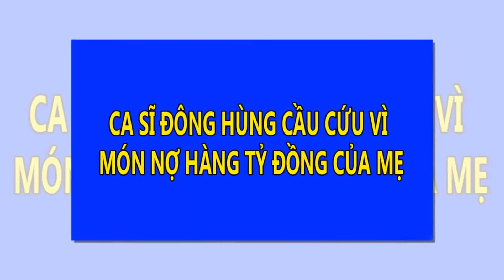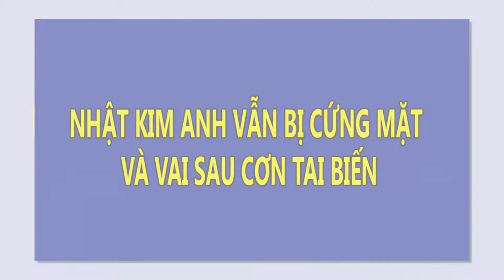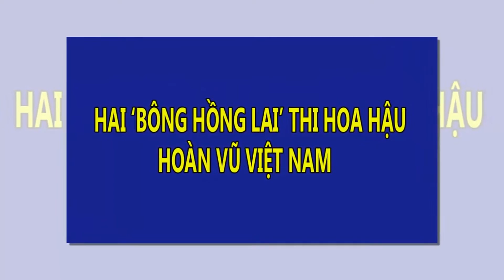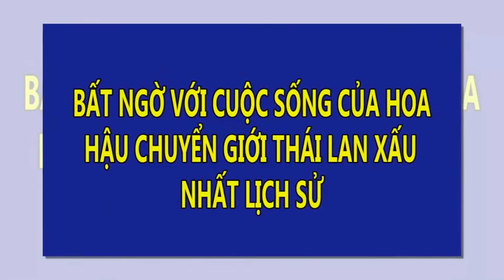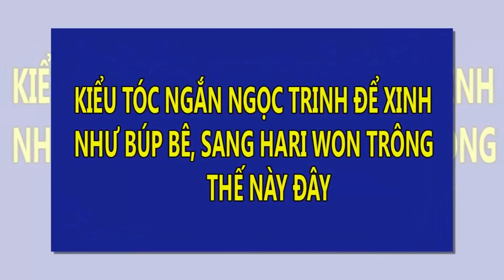Ca sĩ Đông Hùng cầu cứu vì món nợ hàng tỷ đồng của mẹ | Tin Nhanh Nhất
Ca sĩ Đông Hùng cầu cứu vì món nợ hàng tỷ đồng của mẹ
Trên trang cá nhân, Top 3 Vietnam Idol 2013 đăng tải tâm sự cầu xin một con đường ca hát, kiếm tiền trang trải nợ nần.